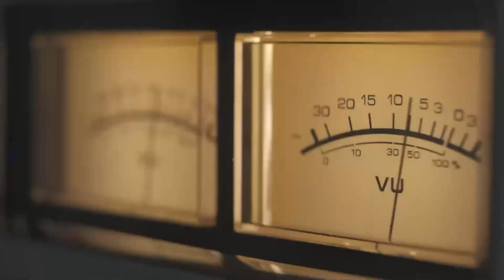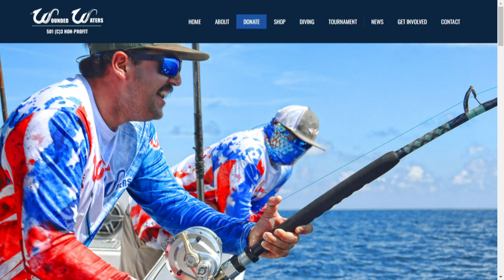On The Spot- Wonded Waters 2024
Welcome to "On the Spot with Wounded Waters 2024"!

Join us for the Wounded Waters event of the year! Calling all boating enthusiasts to rally together for a day filled with sun, sea, and solidarity. This is your chance to make a difference in the lives of those who bravely served our country.

Event Details:
🛥️ Flotilla Parade: Show off your boat in our spectacular parade!
🎁 Prizes: Win big with awards for the best-decorated boats!
🤝 Community Spirit: Meet local heroes and fellow supporters!
📅 Date: Saturday, May 25th, 2024
📍 Location: Causeway Cove Marina, Fort Pierce, FL
⏰ Time: 6:00am

Don't miss out on this incredible opportunity to show your support and have a blast on the water. Every boat counts toward making a meaningful impact for our veterans and first responders.

🚤 Register Your Boat Today and Support Our Veterans and First Responders! 🎣